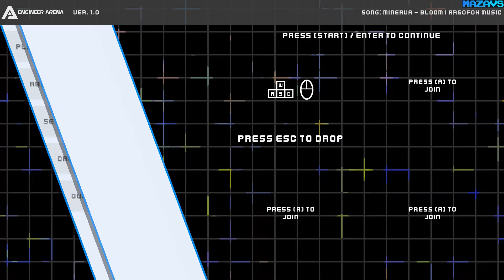Engineer Arena ★ GamePlay ★ Ultra Settings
Take on your friends and upgrade on the fly in this 1 to 4 player split-screen arena shooter!

Engineer Arena is a frantic first-person shooter centered around earning "bits" used to buy weapons, grenades, and new abilities at any time, and using those to defeat your friends in classic console-inspired split-screen FPS action.

Scientists and engineers are working together to build an advanced combat simulation - in a world where warfare is decided by fights between up to four participants in tight, particularly designed arenas, they've put their heads together to develop a suite of weapons, grenades (throwable objects, really), and abilities that may get put to use on the battlefield. Participate in the simulation as one of many object-head characters, earn bits to synthesize these weapons and ammunition for them, and crush your friends!

Playing on your own? Try out the 1p Target Shot mode! Use the arenas as a testing ground for all equipment in the game, and go for the best time on each of the game's levels!

The game also features Classic Death Match, King of the Hill, and Capture the Flag Gameplay for 2-4 players.

Choose from a selection of fun object-heads! No loot boxes, premium skins, or other surprising mechanics to be found!

16 Gb TEAM DDR3-2400 2x8GB
ASUS DUAL-RTX2070-8G
27"AOC e2795Vh